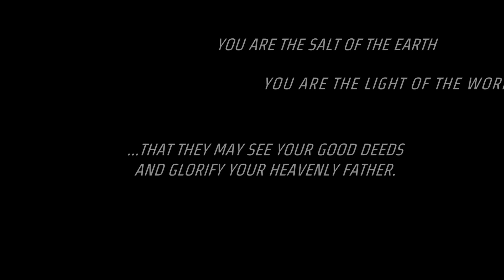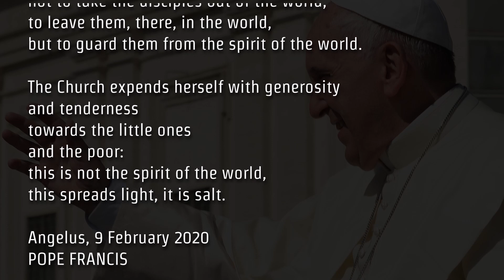June 8, 2021 Today's Catholic Bible Reading & Gospel Reflection | Tuesday - Daily verse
Today's Catholic Bible Reading & Gospel Reflection for June 8th -  Tuesday, the Tenth Week in Ordinary Time, Year B
From the Gospel according to Mark

DAILY GOSPEL READING & WORDS OF THE HOLY FATHER